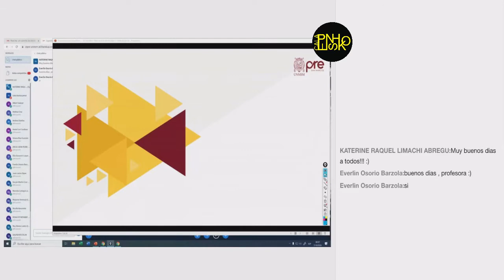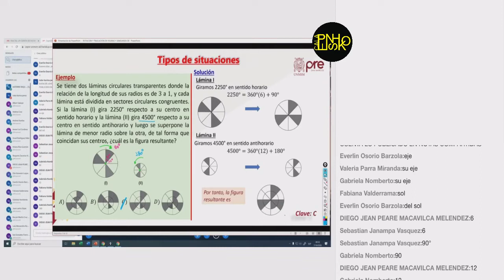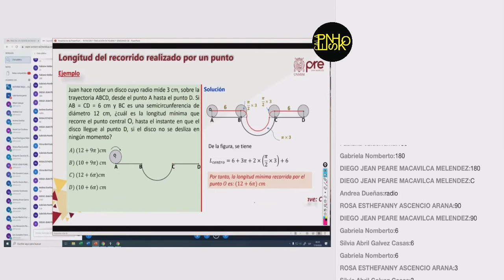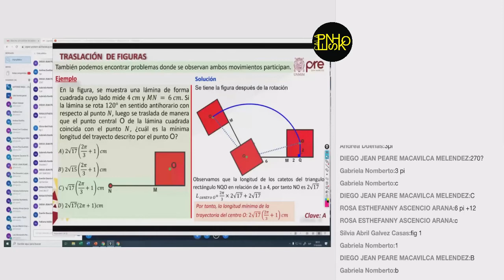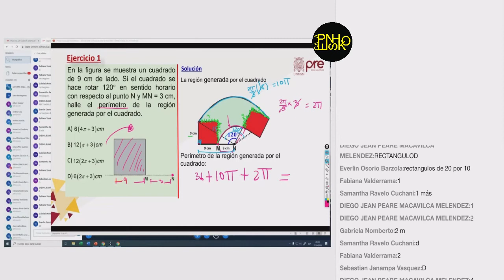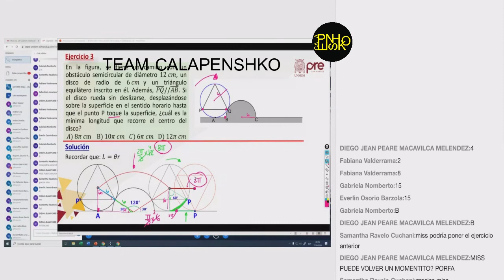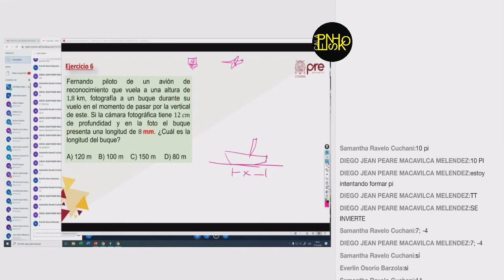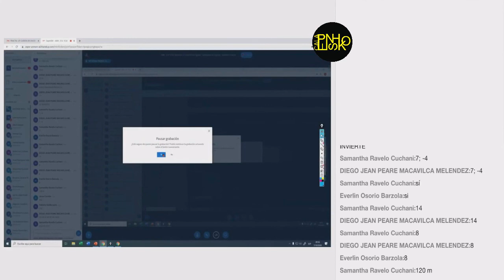Pre San Marcos 2020 1 S14 Habilidad Matemática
Pre San Marcos 2020 1 S14

Material gratuito liberado por el grupo "Mapre SM"